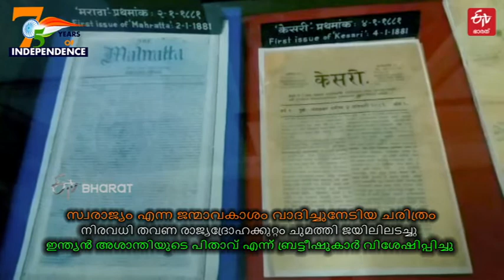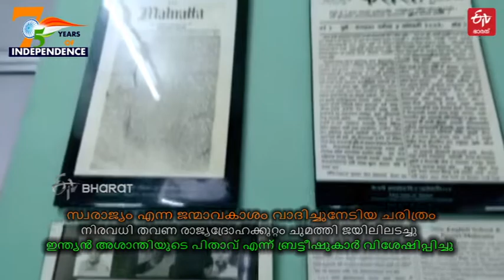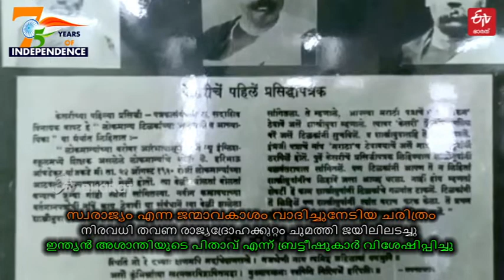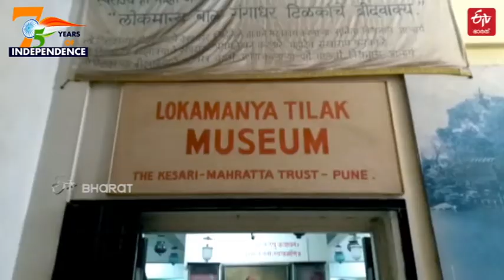സ്വാതന്ത്ര്യ തിലകം: ബാലഗംഗാധര തിലക് എങ്ങനെ 'ഇന്ത്യൻ അശാന്തിയുടെ പിതാവ്' ആയിമാറി? | ETV Bharat Kerala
അക്കാലത്തെ ഏറ്റവും സമൂലപരിഷ്‌കാരവാദിയായിരുന്ന ബാലഗംഗാധര തിലക് ബ്രിട്ടീഷുകാരിൽ നിന്ന് സ്വാതന്ത്ര്യം നേടുന്നതിന് ആക്രമണാത്മക രീതികളിലൂടെ വാദിച്ചുകൊണ്ട് ജനപ്രിയനായി മാറി. വാക്കുകൾ കൊണ്ട് അധികാരിവർഗത്തെ വെല്ലുവിളിക്കുവാനും ജനങ്ങളെ ഉദ്‌ബോധിപ്പിക്കാനും എങ്ങനെ സാധിക്കുമെന്ന് സ്വന്തം ജീവിതത്തിലൂടെ ബാലഗംഗാധര തിലക് തെളിയിച്ചു.

ETV Bharat Kerala is an exclusive news channel on YouTube which streams news related toKerala . Get latest news, breaking news, video, audio and feature stories in ETV Bharat Kerala .